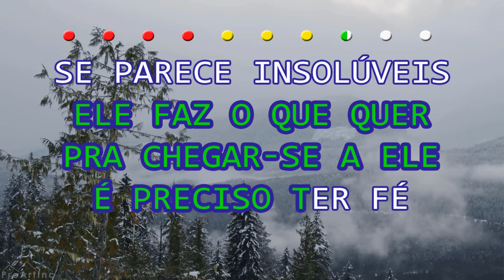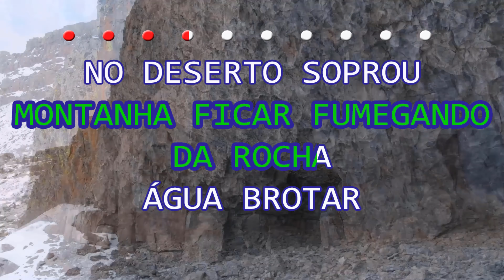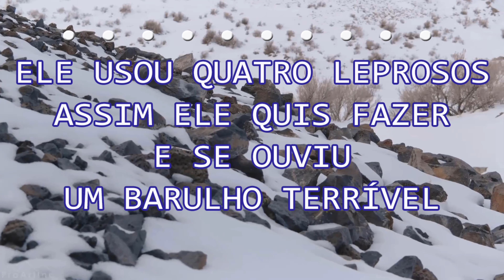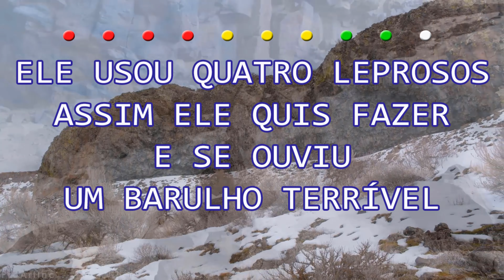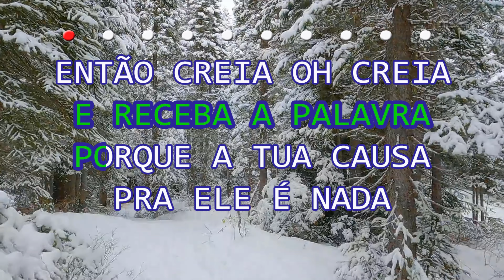Ivonaldo Albuquerque | Creia | Playback | Karaokê | Oficial ®™✓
🤳PLAYBACK'S EXCLUSIVOS🤳

7 ANOS DE PRODUÇÃO HMS GOSPEL MUSIC✔

✔ATUALIZAÇÃO SEMANAL✔

✔ Creia
Ivonaldo Albuquerque

Deus é soberano, Ele faz o que quer
Pra chegar-se a Ele, é preciso ter fé
Se parece insolúveis os problemas teus
Você precisa saber mais do seu Deus

Ele fez parede de água
Colocou ferrolho no mar
Fez mulher estéril ter filho
Tempestade acalmar
Montanha ficar fumegando
Da rocha água brotar
No deserto soprou codornizes
E do céu mandou maná
O que Deus fez no passado, hoje Ele pode fazer
Ele não mudou, basta somente crer

Então creia, oh, creia e receba a palavra
Porque a tua causa pra Ele é nada

Ele usou quatro leprosos
Assim Ele quis fazer
E se ouviu um barulho terrível
Que um grande exército botou pra correr
Samaria estava com fome
O povo quase a perecer
Só mais um dia tinha comida pra dar e vender

PARA MAIS!

🅷everton
🅼ontalvão
🆂antana